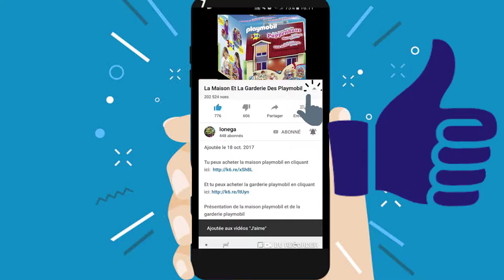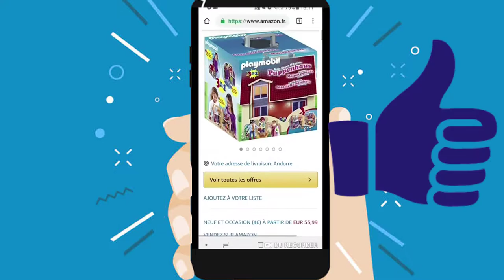Lego Ninjago 70620 NINJAGO City - Partie N°5